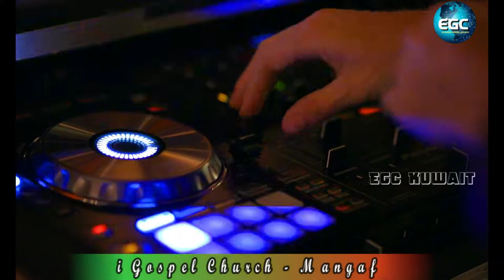Enna Senjom | Thoonga Iravugal 4_ Sung By_Anie Deborah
more info.

For Prayer
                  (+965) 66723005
RECORDING, MUSIC EDITING, CAMERA - EGC
“ Enna Senjom “ is a song written by Giftson Durai.
    Background Videos from Pexels.com

Vazkhaiku mukiyumana
Sathiyam Onnu sollaporen
Engaluku nalladhu nadandha mukiya sambavame

Kadhuku inimayana paata than paada poren
Manasil pattampoochiye

Yaaaru ninaiyadhe yengala
Manasil vechare
Azhaga nenjila thooki vechare
Siluvayil engale ninachu pathare
Athode engale vazha vechare

Elathaiyum ilandhom
Ippi illaka onnum illa
Enna sandhosham
Ippo Yesu enakula

Aiyayo enna senjom
Enna senjom
Enna puniyam
Nanga ellam senjum
Onnum mila
Neerae puniyam

Odhukine ennathan thedi vandhare
Azhachu appa nu solla sonnare
Nanum nallavan dhan endru
Enaku puriya vecharae
Engaluku nalladhu nalladhu nalladhu
Endru ellam senjare

Yaaaru madhikadhe yengala
Manasil vechare

Elathaiyum ilandhom
Enna sandhosham
Ippo Yesu enakula

Aiyayo enna senjom
Enna senjom
Enna puniyam
Nanga ellam senjum
Onnum mila
Neerae puniyam

LET'SThis PRAISE GOD TOGETHER
AMEN